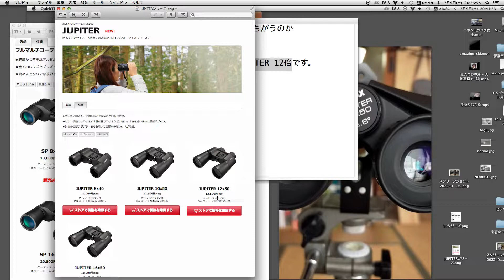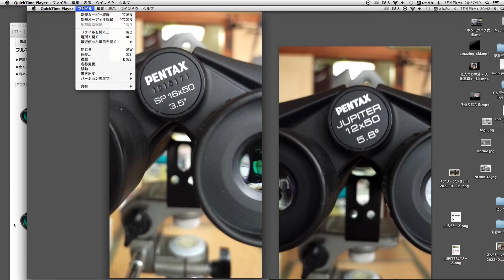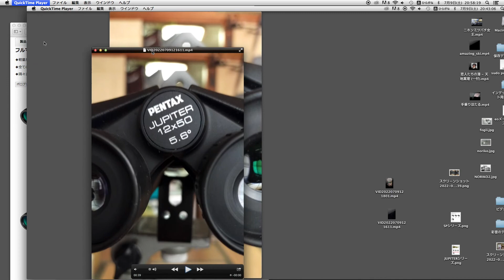PENTAX双眼鏡 16倍と12倍の違い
双眼鏡の　16倍と12倍の見え方の違いです。